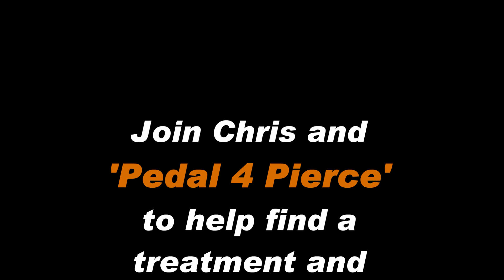New Skyline at Stromlo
Pedal 4 Pierce hit the New Skyline at Stromlo Forest Park to see how the good work by the team at Makin Trax came out.  We weren't disappointed either!